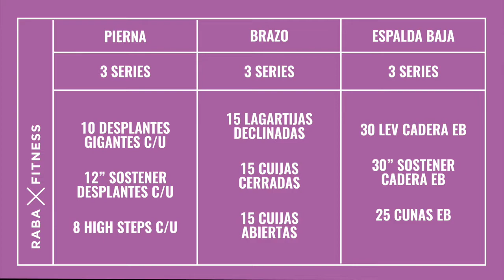Rutina 4 Resistencia Principiante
En esta rutina trabajarás el tren superior, el tren inferior y espalda baja. Todos los ejercicios se pueden realizar en casa y el único material que necesitarás será una silla.

Para más tips de ejercicio, de nutrición y otras cosas